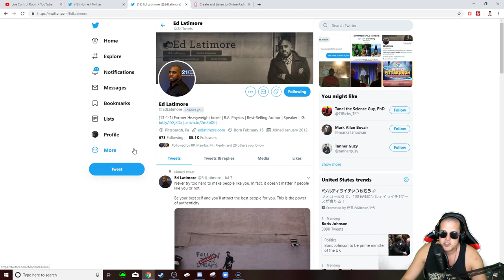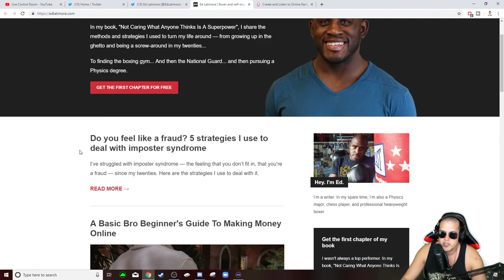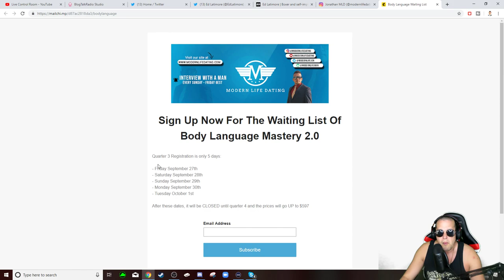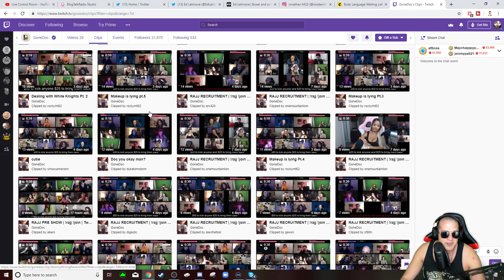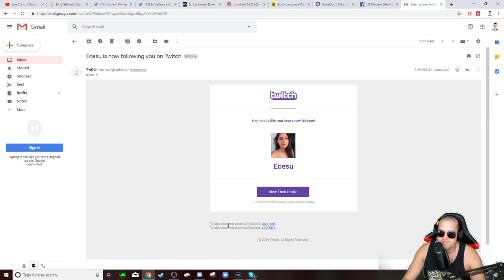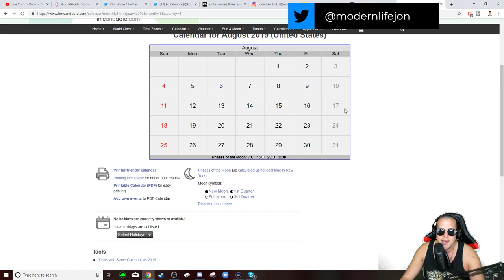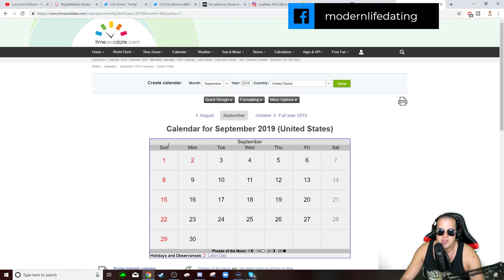Interview With A Man Episode 109: Announcements, Audience Surveys & Body Language Mastery Q3 Dates